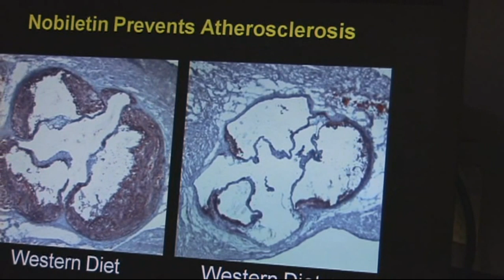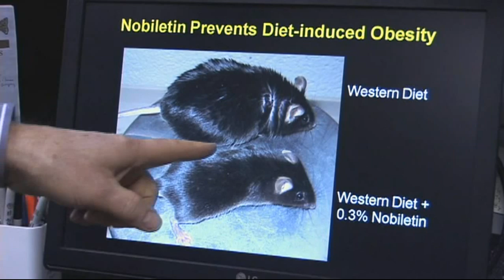Substance in tangerines prevents obesity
New research from The University of Western Ontario has discovered a substance in tangerines not only prevents obesity, but also offers protection against type 2 diabetes, and even atherosclerosis, the underlying disease responsible for most heart attacks and strokes.  Murray Huff, a vascular biology scientist at the Schulich School of Medicine & Dentistry, along with Erin Mulvihill, a PhD student, studied the effects of a flavonoid in tangerines called Nobiletin.  Their research is published in the journal Diabetes.